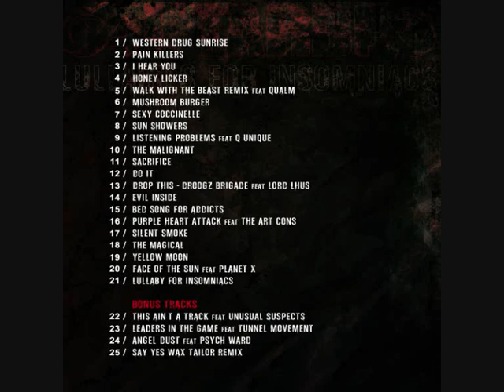Al'Tarba - Say Yes ( Was Taylor Remix ).wmv